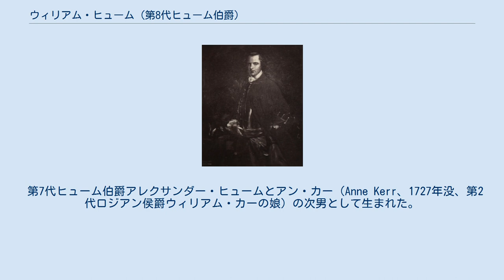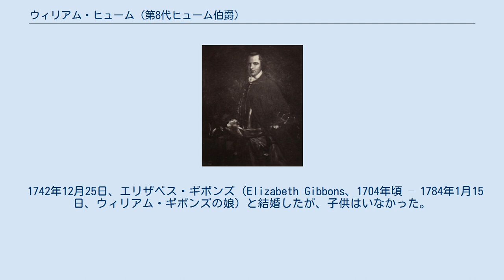ウィリアム・ヒューム (第8代ヒューム伯爵)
第8代ヒューム伯爵 第8代ヒューム伯爵ウィリアム・ヒューム（英語: William Home, 8th Earl of Home、1761年4月28日没）はスコットランド貴族、イギリス陸軍の軍人。
スコットランド貴族代表議員、ジブラルタル総督などを歴任した。
 第7代ヒューム伯爵アレクサンダー・ヒュームとアン・カー（Anne Kerr、1727年没、第2代ロジアン侯爵ウィリアム・カーの娘）の次男として生まれた。
1720年に父が死去すると、ヒューム伯爵の爵位を継承した。
 1735年5月13日にコルネットとして第2竜騎衛兵隊に入隊、1740年にマールバラ公爵の竜騎兵連隊に転じ、1743年に第3竜騎衛兵隊に異動して大陸ヨーロッパを転戦した。
 1745年ジャコバイト蜂起が勃発したときはちょうどスコットランドに帰国しており、志願兵としてサー・ジョン・コープの下で従軍、プレストンパンズの戦いにも参戦した。
その後、グラスゴーからの志願兵を率いてスターリングの守備に就き、1749年に少佐に、1750年8月11日に第48歩兵連隊隊長に昇進した。
1752年4月29日、第25エディンバラ歩兵連隊隊長に転じた。
 政治ではアーガイル公爵家の支持を得て1741年イギリス総選挙でスコットランド貴族代表議員に当選、以降1761年まで務めた。
また、1757年4月初にはアーガイル公爵からベリックシャー統監への任命を得て、同年4月16日にジブラルタル総督に任命された。
1759年、陸軍中将に昇進した。
 1761年4月29日にジブラルタルを発って帰国する予定だったが、その前日にあたる4月28日に死去、弟アレクサンダーが爵位を継承した。
 1742年12月25日、エリザベス・ギボンズ（Elizabeth Gibbons、1704年頃 – 1784年1月15日、ウィリアム・ギボンズの娘）と結婚したが、子供はいなかった。